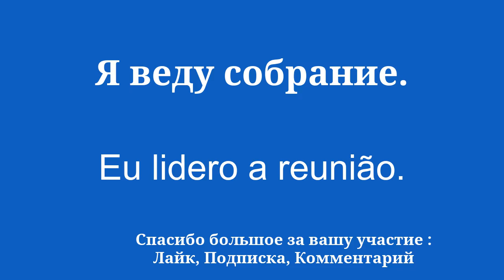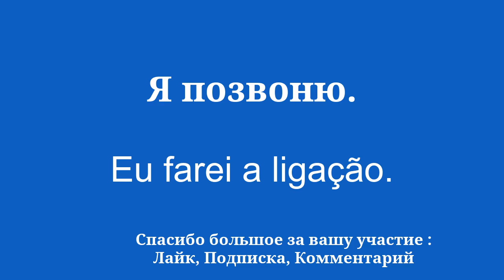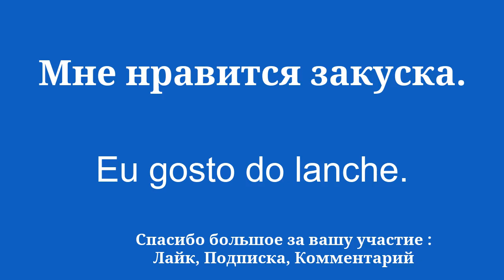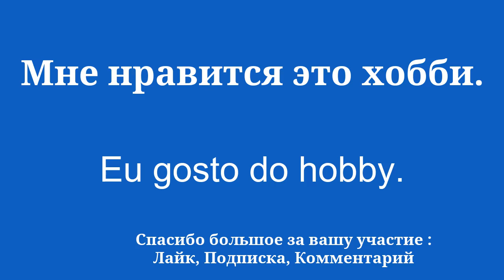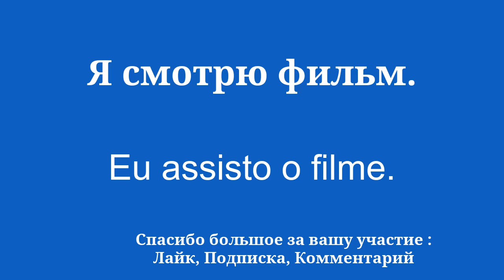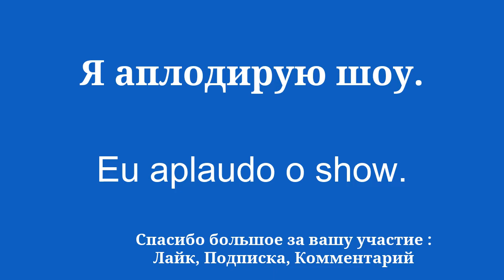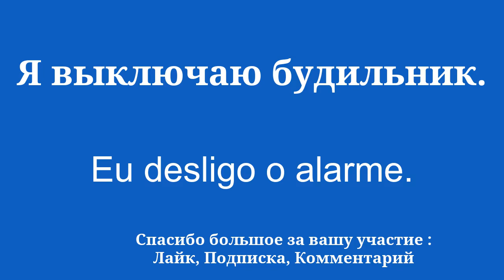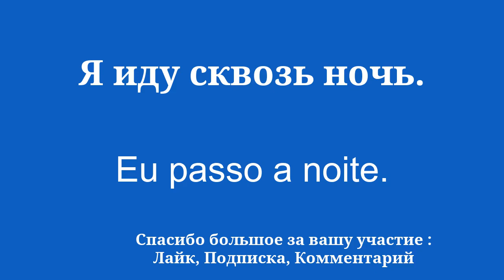простой и легкий словарь выучить португальский